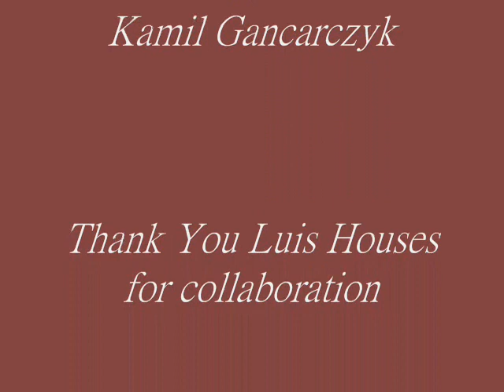Inventor - Rope To Abyss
Recorded in collaboration with Luis Houses.